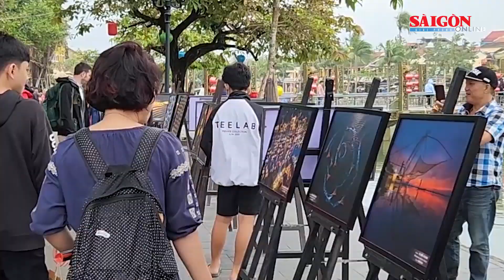Hội An chuyển “đất vàng” thành công viên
Hàng loạt khu “đất vàng” được thành phố Hội An, tỉnh Quảng Nam chủ trương chuyển thành công viên, chấp nhận đánh đổi hàng ngàn tỷ đồng để phục vụ người dân và du khách.